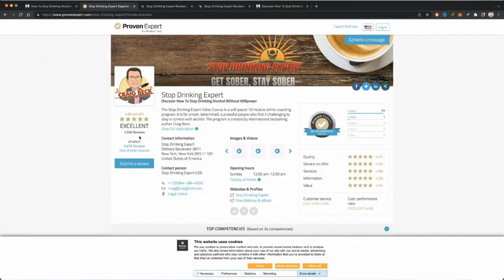Truth Time! Is Alcohol a Stimulant or Depressant?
Is Alcohol a Stimulant or Depressant?

More than 85% of Americans have drunk alcohol at some point in their lives.

Some drink because they believe that alcohol will wake them up and make them the life of the party. Others choose to drink because it helps them relax and fall asleep. But is alcohol a stimulant or depressant?

Not many people understand how alcohol actually works. If you want to understand more, keep reading and find out the facts about alcohol and whether it is an upper or a downer.

New videos daily at 3 pm EST / 12 pm PST
LIVE Stream AMA: Weds 9am EST / 6 am PST

Or perhaps you are already sober but need a few pointers to help you stay on the wagon. Join The Stop Drinking Expert Craig Beck for a live support and coaching session.

Worried about your drinking? Reserve your place on today’s FREE quit drinking webinar and get my bestselling book free too